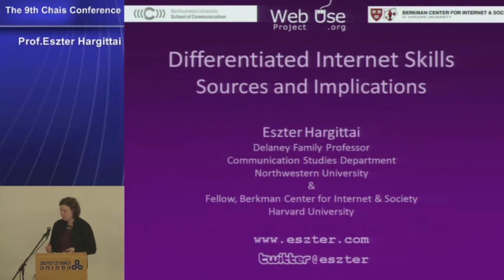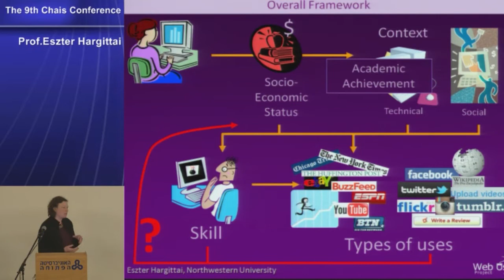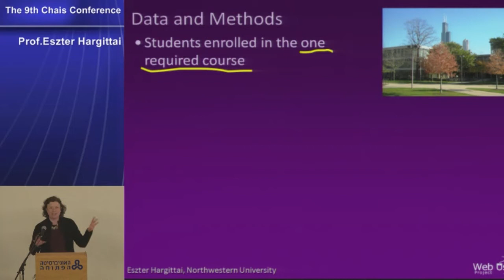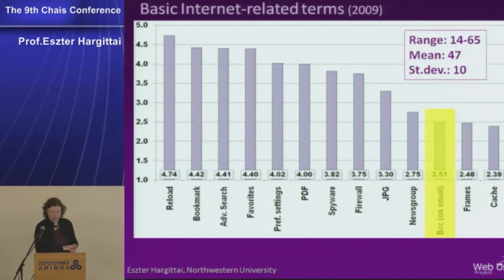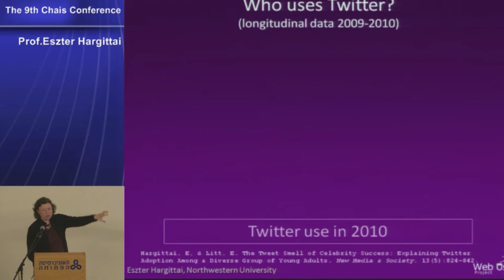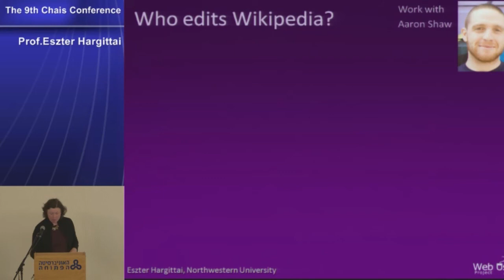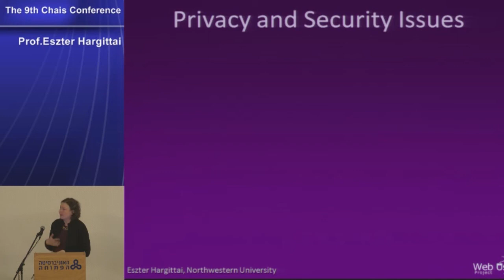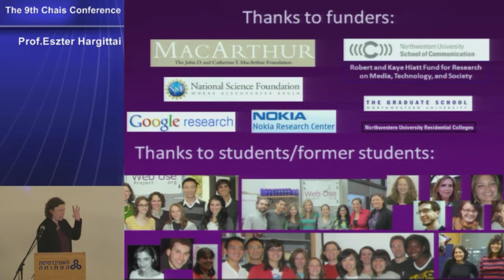כנס צ'ייס - הרצאת פתיחה 12/2/2014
Eszter Hargittai (Northwestern University, USA)
Differentiated Internet Skills ־ Sources and Implications
במסגרת כנס צ'ייס 2014: האדם הלומד בעידן הטכנולוגי - הכנס התשיעי לחקר חדשנות וטכנולוגיות למידה ע"ש צ'ייס באוניברסיטה הפתוחה 11-12/2/2014